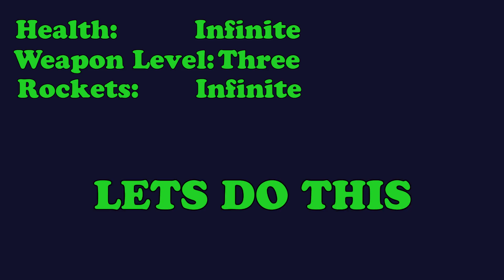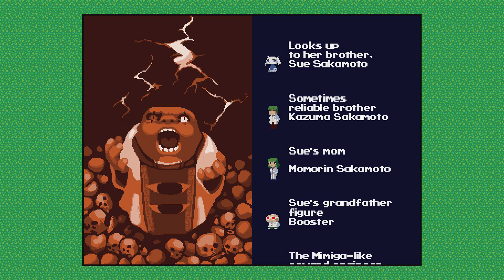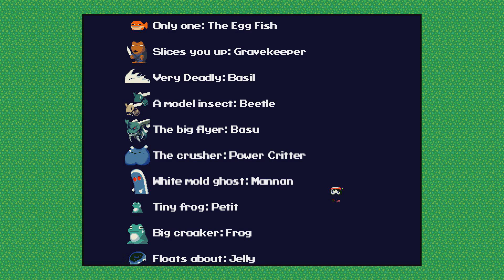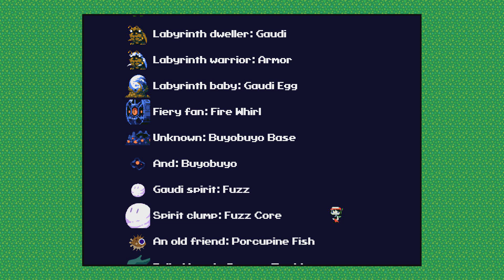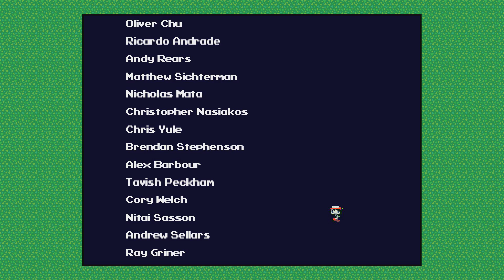Cave Story: Running Hell is Extremely Difficult - Finale - Davian and Pals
Luckily I had the power of TEAMWORK!